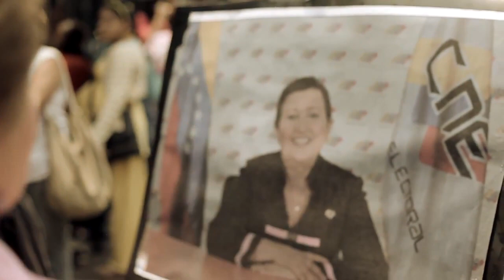Venezolanos le cantan sus verdades a Tibisay Lucena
La Mesa de la Unidad Democrática ha agotado todos los mecanismos regulares para activar el referendum revocatorio en contra de Nicolás Maduro.

Documentos, Firmas, Marchas y hasta un encadenamiento en la propia sede del Consejo Nacional Electoral han sido las medidas de presión pacíficas sobre el órgano rector de comicios electorales, pero aún los rectores no han emitido ninguna respuesta sobre la petición.

La única acción tomada por el CNE fue reseñar y emprender acciones legales en contra de los diputados que efectuaron un encadenamiento en las escaleras del mismo.

Cabe destacar que durante esta acción pacífica cuerpos castrenses y personas afectas al proceso revolucionario agredieron a periodistas y corresponsales internacionales.

En vista de del silencio sobre el revocatorio, venezolanos decidieron colocar una fotografía de Tibisay Lucena Rectora Principal del Consejo Nacional Electoral venezolano y esto fue lo que expresaron en plena calle de Caracas.